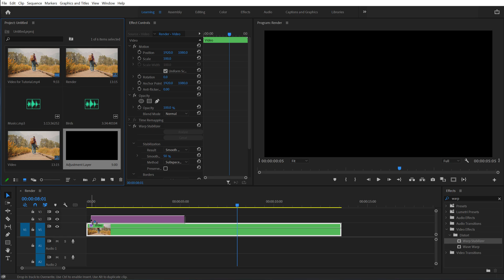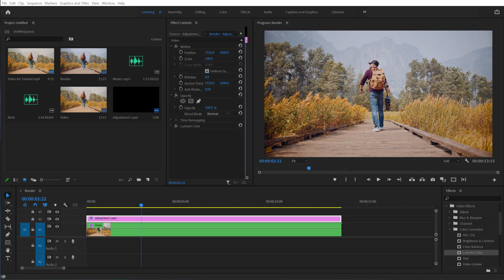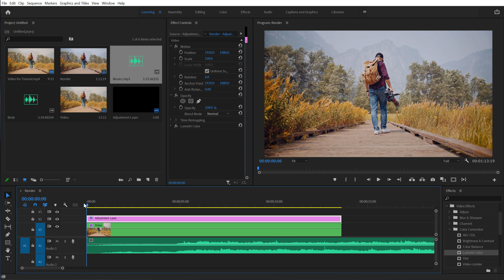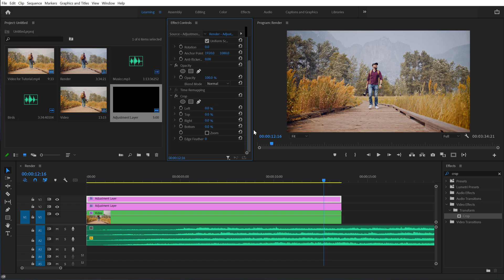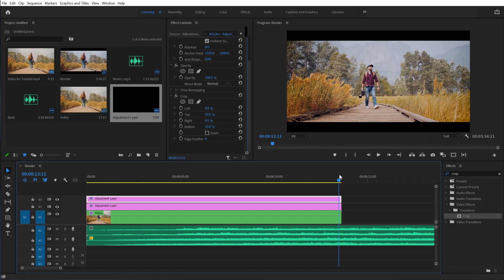Make Your Videos LOOK CINEMATIC in Premiere Pro (Hindi)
Hey everyone in this premiere pro tutorial I will show you 5 amazing and easy ways to make your videos look and feel more cinematic using premiere pro. We will also cover topics like making your videos look cinematic in premiere pro, cinematic videos in premiere pro, easy editing tricks in premiere pro, getting a cinematic look in premiere pro, how to make videos look cinematic in premiere pro and more!